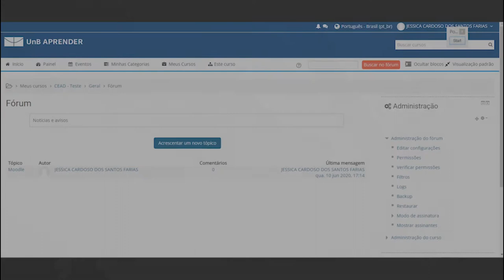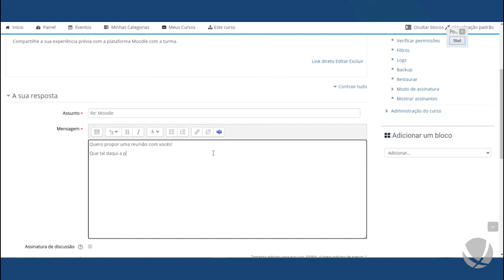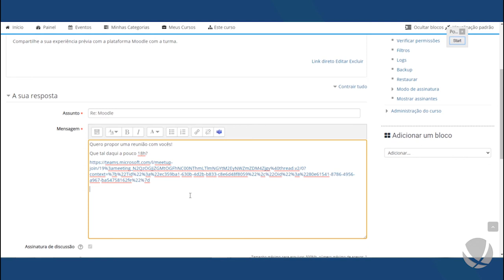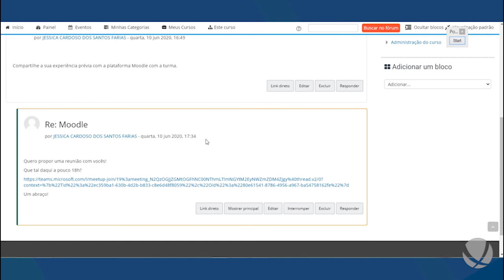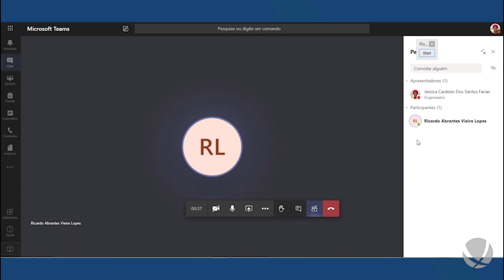Tutorial Moodle - Criação de sala de reunião no Microsof Teams